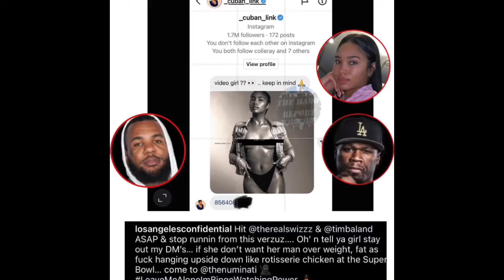The Game and 50 cent Beef back on, The Game claiming 50 cent Girlfriend Cuban Link @Jamira Haines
READ Video Description Before Making Any Comments Complaining

You will see here exclusive videos featuring famous celebrities, pranks, football and rap artists plus Snapchat and Instagram compilation and news.
gossip where it could be true or false news as it is just for entertainment.